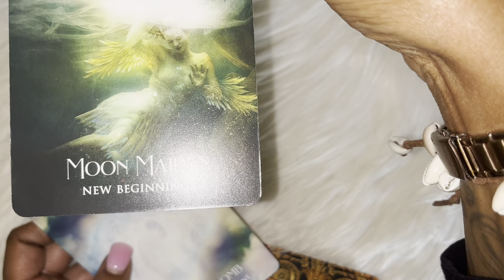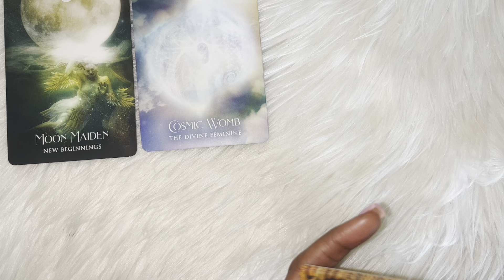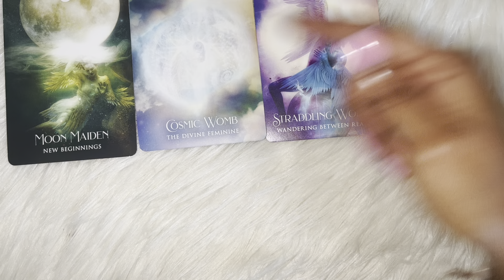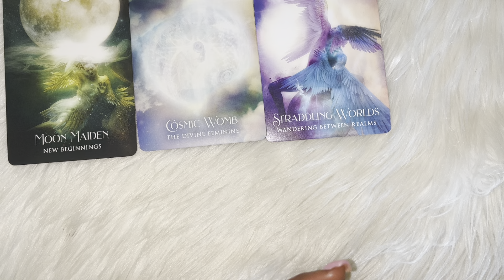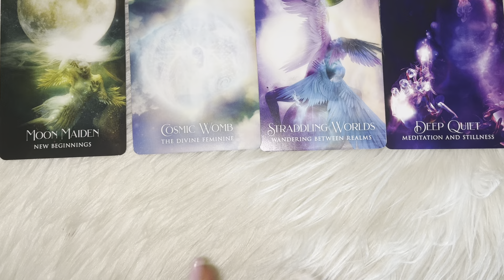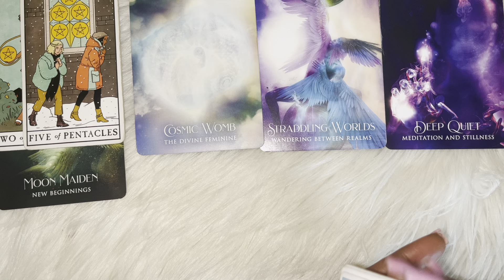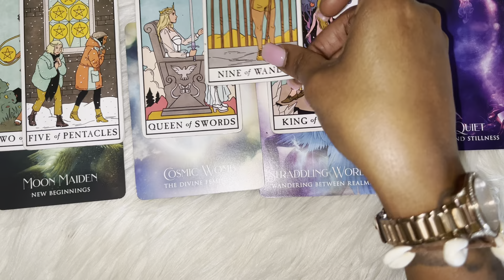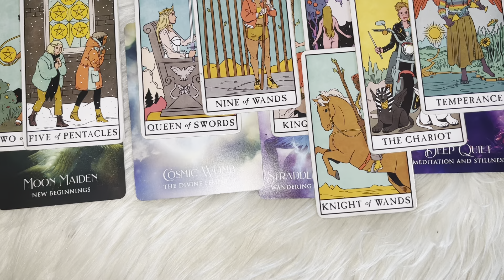DON’T TELL ANYBODY ABOUT THIS 🔥 THE POWER OF SILENCE..🔥🔥🔥